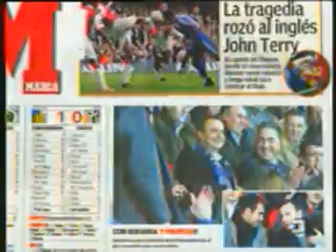CQC , ZP y la Deportiva Ponferradina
Reportaje de Caiga Quien Caiga, en la visita de el presidente Zapatero a Ponferrada, para entre otras cosas, ver a la Sociedad Deportiva Ponferradina ... y darle suerte :P

Resultado final: Deportiva 1 - Ciudad de Murcia 0.